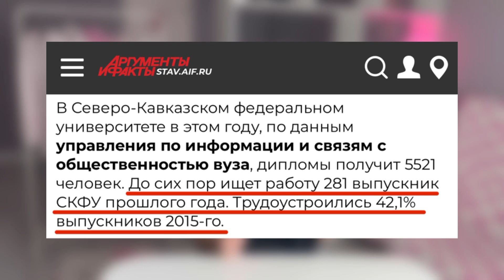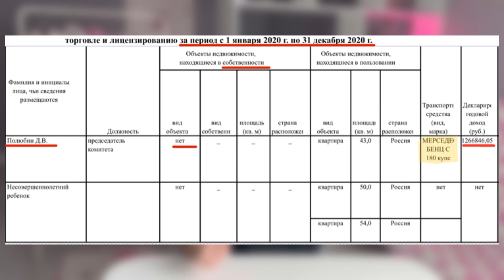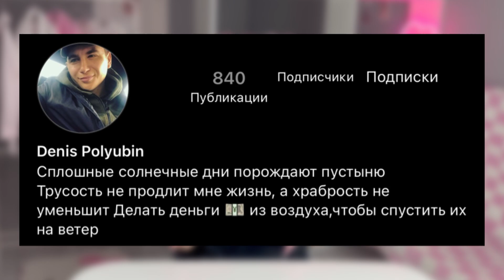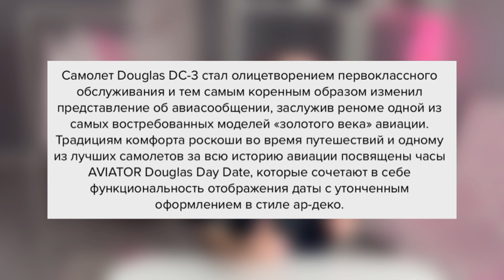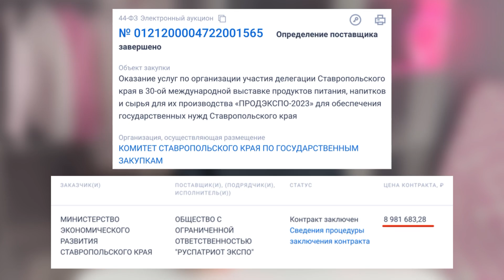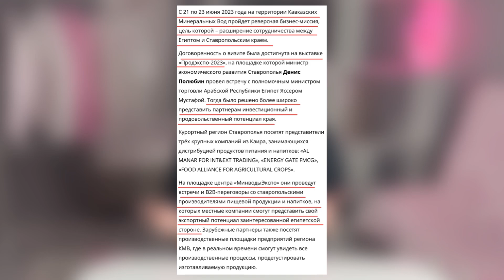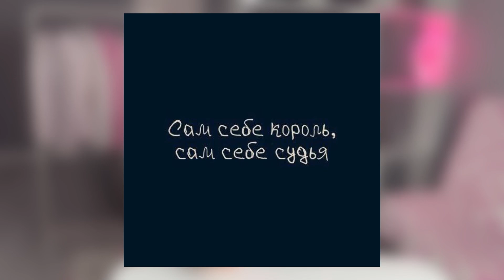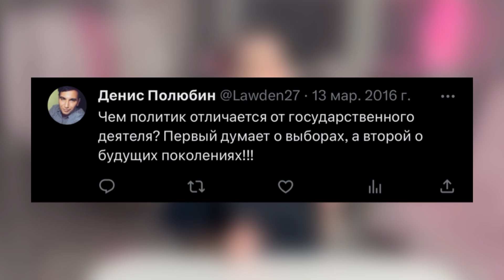ЭЛИТНЫЕ ЧАСЫ, ИНОМАРКИ И КРИНЖОВЫЕ ФОТО | КАК МИНИСТР ПРОВАЛИЛ ЭКОНОМИЧЕСКОЕ РАЗВИТИЕ СТАВРОПОЛЬЯ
Ставропольский министр Денис Полюбин любит постить кринжовые сэлфи и скупать дорогие часы. А вот работать не любит.

Вместо экономического развития региона Полюбин катает дочь на яхтах, вертолетах и кабриолетах. А еще тратит на премиальные машины суммы, которых у него официально нет.

Зачем из бюджета Ставропольского края спустили 9 млн рублей на тусовку министра в Москве. Как за Полюбиным тянется коррупционный шлейф. И почему мама министра не пускает его на хипиш - рассказывает Анна Мендель в новом видео "Акцентов".